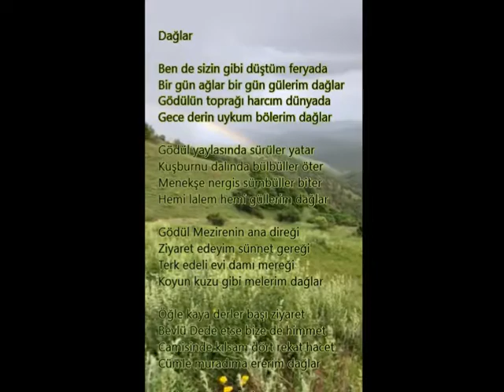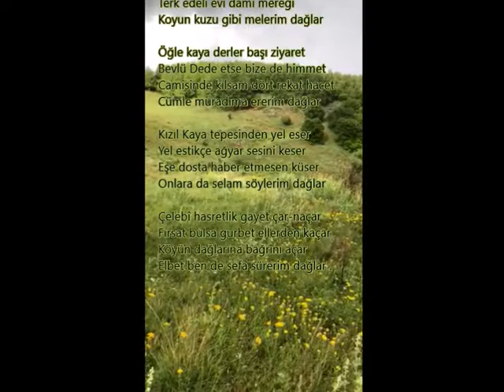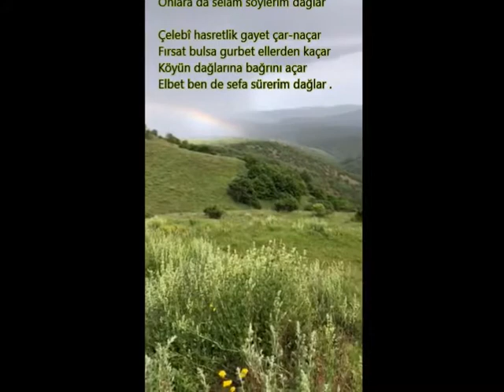Çelebî - Dağlar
Dağlar

Ben de sizin gibi düştüm feryada
Bir gün ağlar bir gün gülerim dağlar
Gödülün toprağı harcım dünyada
Gece derin uykum bölerim dağlar

Gödül yaylasında sürüler yatar
Kuşburnu dalında bülbüller öter
Menekşe nergis sümbüller biter
Hemi lalem hemi güllerim dağlar

Gödül Mezirenin ana direği
Ziyaret edeyim sünnet gereği
Terk edeli evi damı mereği
Koyun kuzu gibi melerim dağlar

Öğle kaya derler başı ziyaret
Bevlü Dede etse bize de himmet
Camisinde kılsam dört rekat hacet
Cümle muradıma ererim dağlar

Kızıl Kaya tepesinden yel eser
Yel estikçe ağyar sesini keser
Eşe dosta haber etmesen küser
Onlara da selam söylerim dağlar

Çelebî hasretlik gayet çar-naçar
Fırsat bulsa gurbet ellerden kaçar
Köyün dağlarına bağrını açar
Elbet ben de sefa sürerim dağlar .